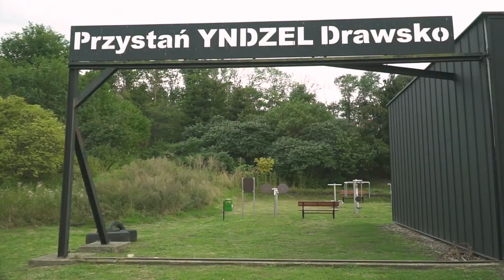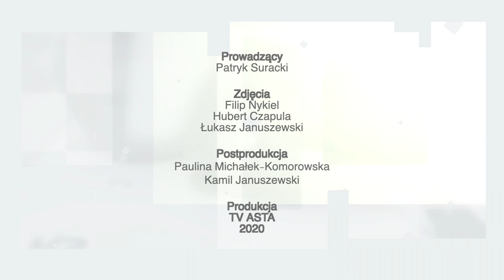Wielkopolska Travel odc. 4 - Piła, Czarnków, Drawsko, Noteć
Piła - miejsce urodzenia Stanisława Staszica, miasto parków, zieleni oraz rzeki Gwdy. Z Piły Patryk Suracki przepłynął kajakiem do Ujścia, gdzie Gwda wpływa do Noteci. Stamtąd " Świerzopem" dopłynął do Czarnkowa.